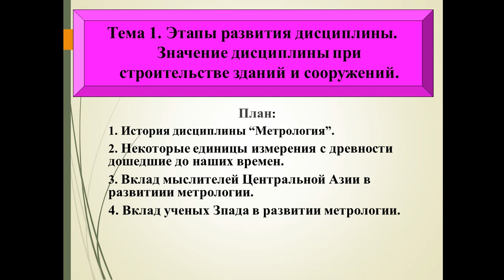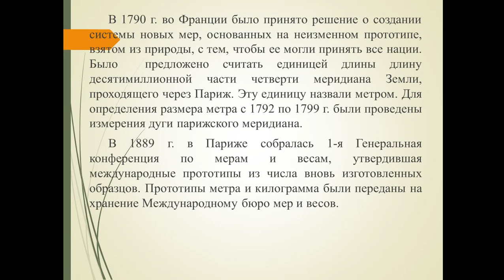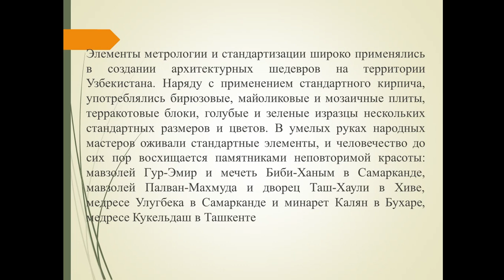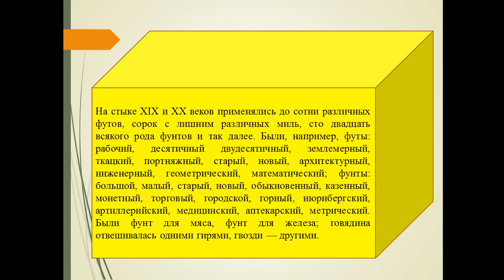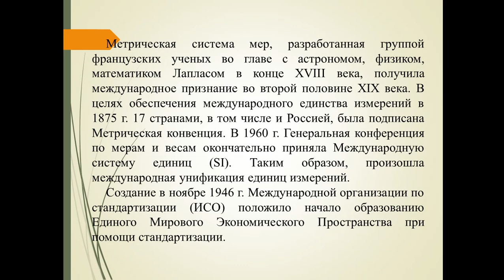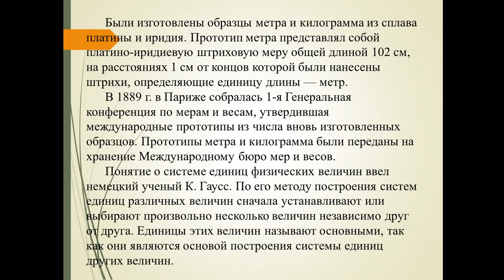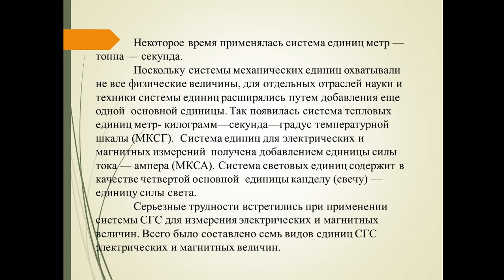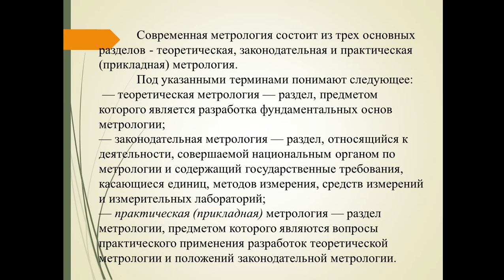ТЕМА 1 Этапы развития дисциплины Значение дисциплины при строительстве зданий и сооружений